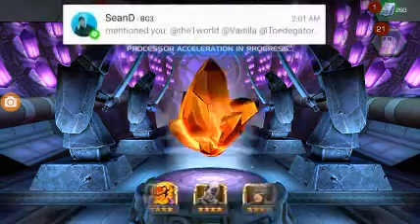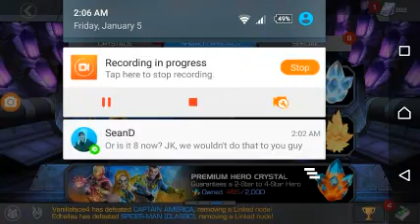5 Star & 4 Star and +130 phc Crystals Opening - Marvel Contest of Champions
4 5 star crystals and 16 4 star crystals and +130 ph crystals opening in MCOC. Will I get some good champions from this Marvel Contest of Champions crystals ?